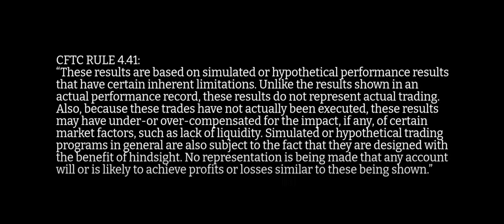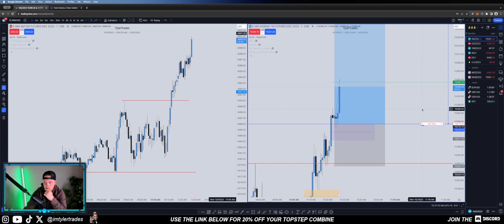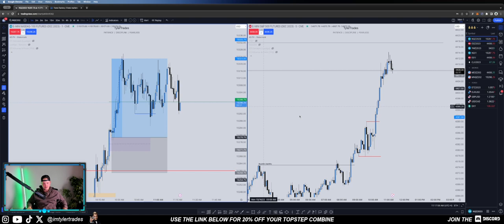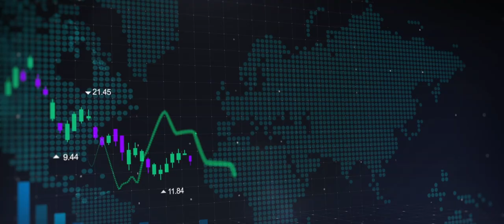1:2 Win on NQ | Monday Oct. 16, 2023 AM Session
You should seek appropriate advice from your broker, or licensed investment advisor, before taking any action. Past performance does not guarantee future results. Simulated performance results contain inherent limitations. Unlike actual performance records the results may under or overcompensate for such factors such as lack of liquidity. No representation is being made that any account will or is likely to achieve profits or losses to those shown.